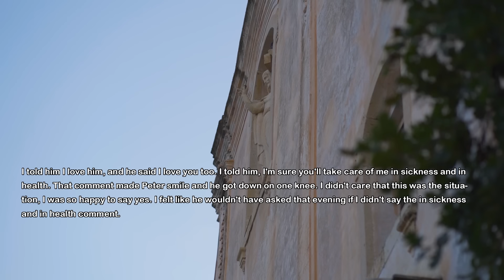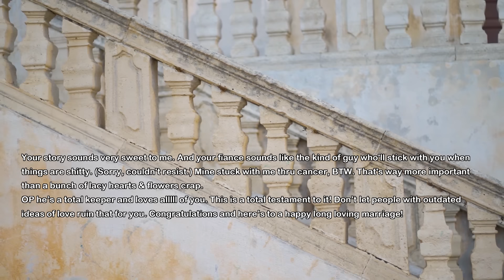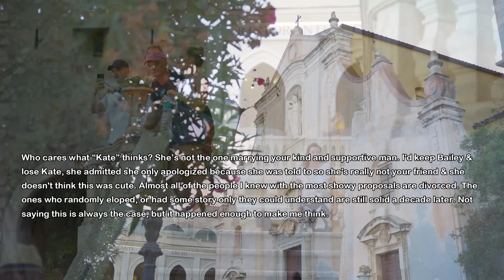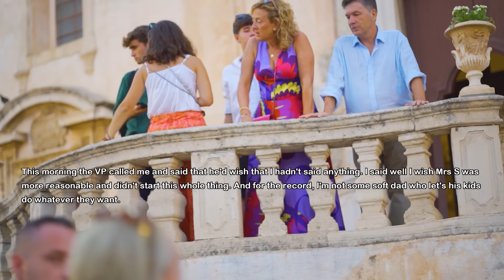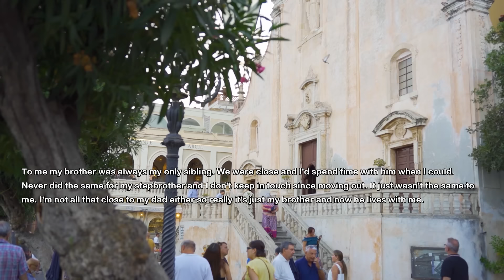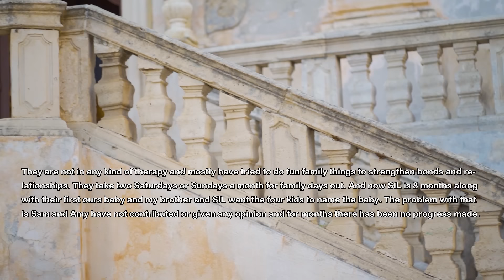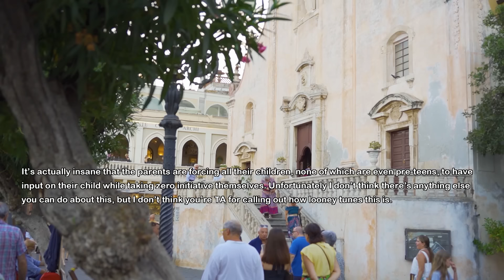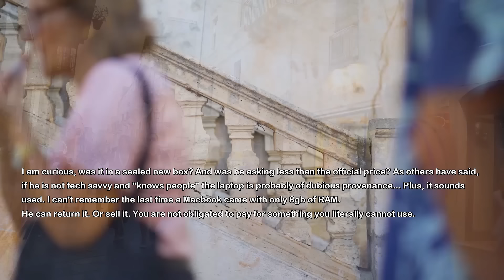UPDATED STORY: BF Planned To Propose To Me But Then The Most Embarrassing Thing Happened To Me & He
My boyfriend planned a beautiful trip for us and I knew he was going to propose but then this happened to me...